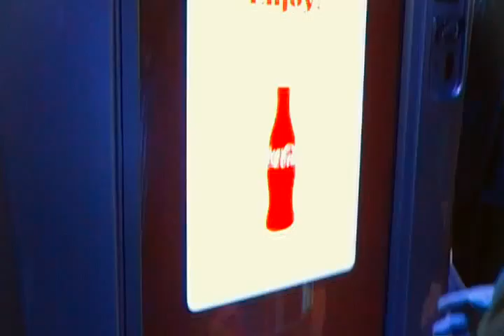CES 2009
virtual Coke machine